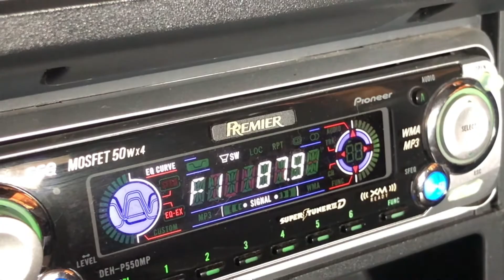Back to the Rustang?!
Just messing with a new video program